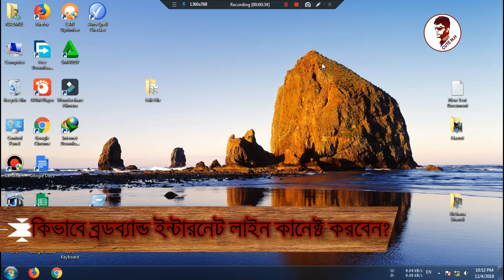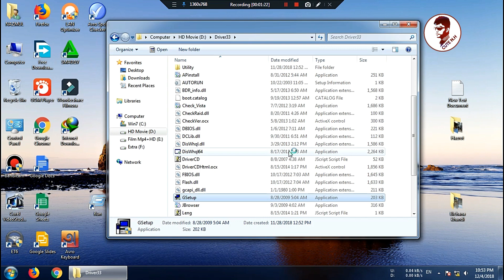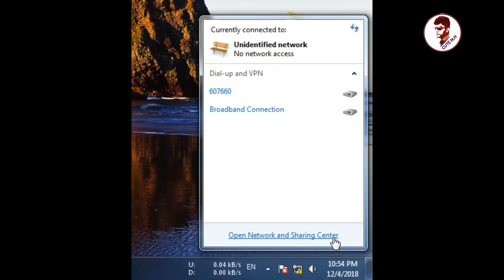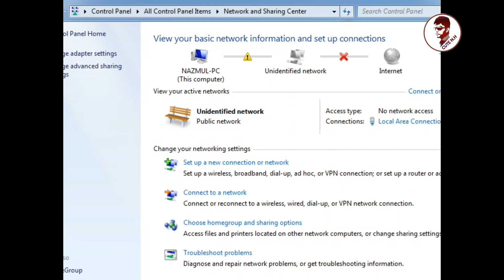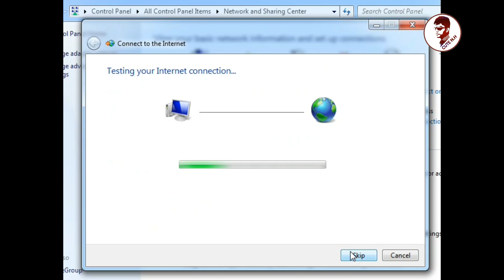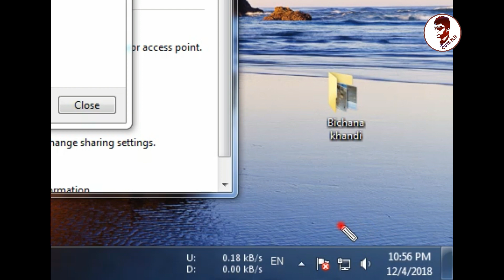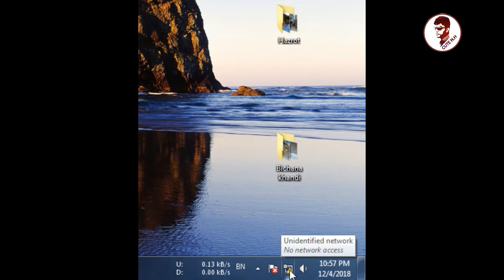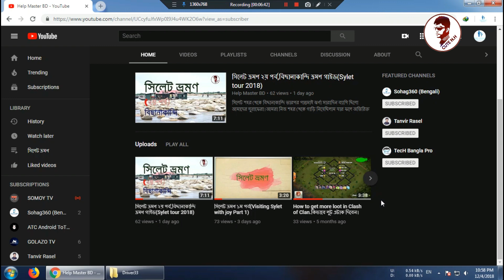কিভাবে ব্রডব্যান্ড ইন্টারনেট কম্পিউটারে সেট আপ করতে হয়।How to connect Broadband to LAN on computer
পিসিতে ল্যান ইন্টারনেট কানেক্ট করার পদ্ধতি